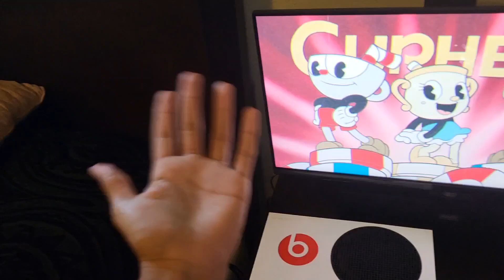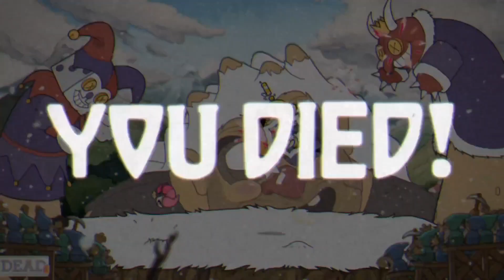Beating The Cuphead DLC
This took me so long to edit